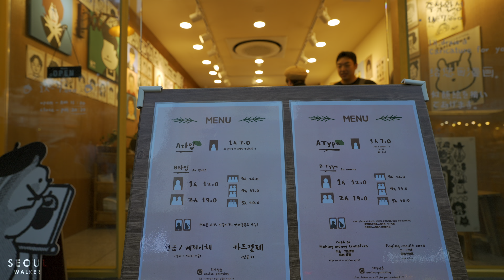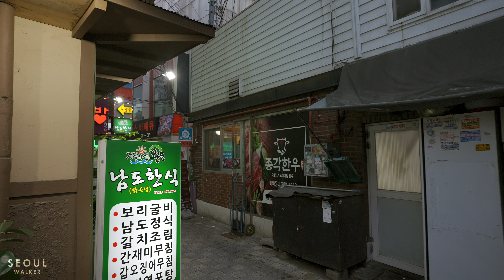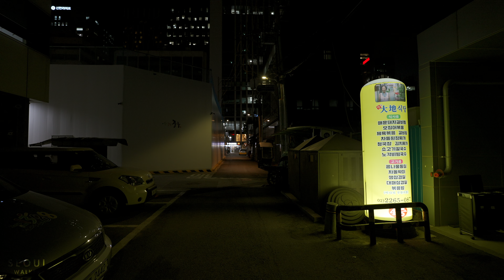Seoul Summer Alley Trip to Insa-dong and Eulji-ro | Korea Travel Guide 4K HDR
Filmed: Friday, August 4, 2023, 7:10PM KST
Weather: Sunny 🌃
Temperature: 33℃ / 91℉ 🌡